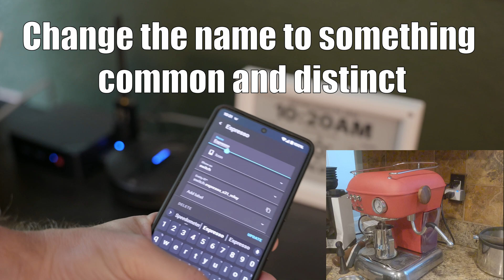Better Voice Recognition in Home Assistant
How can you get your Voice Assist pipeline to generate fewer errors? This is dumb, but it works. just name things with more common, distinct words. Whisper seems to have more problems recognizing less common words, which makes sense from a ML training perspective, I guess. Those words would probably pop up more in the training data.

The espresso machine is plugged into a Sonoff S31 that I converted to run ESPHome.